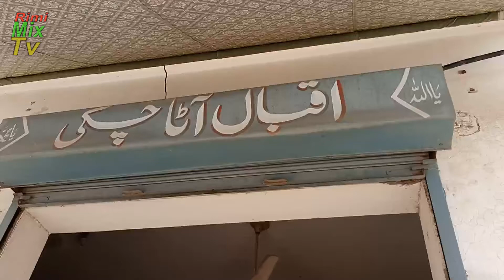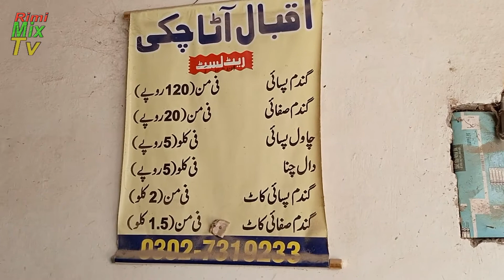atta chakki machine || gundam saaf karne wali machine || mini flour mill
atta chakki machine, gundam saaf karne wali machine, mini flour mill  Ummeed Hai Aapko Ye Video Bahut Pasand Aayegi.

About Education-

About News-

About Poem-